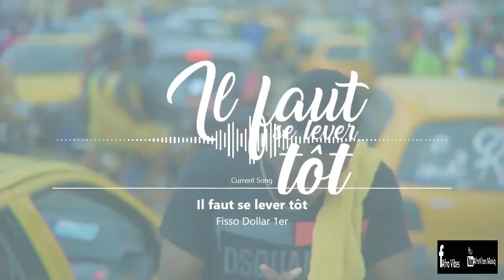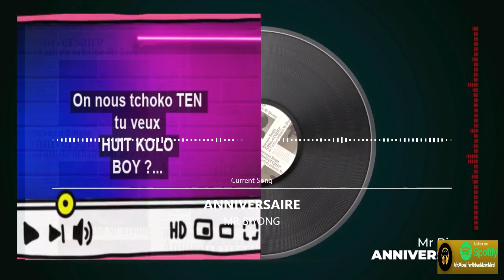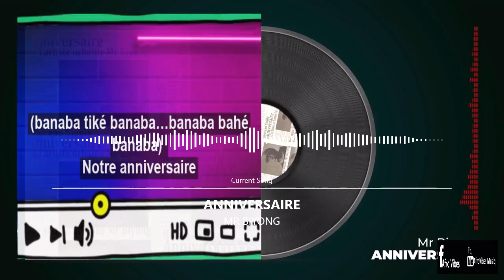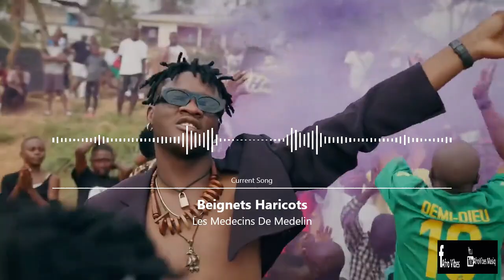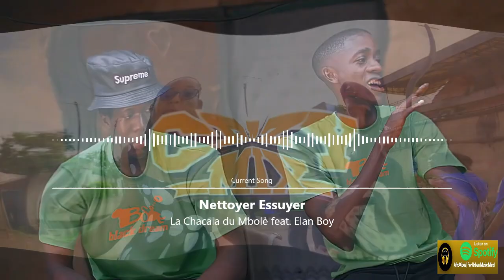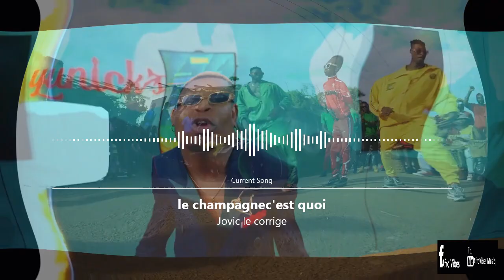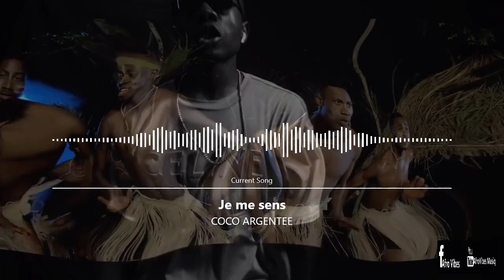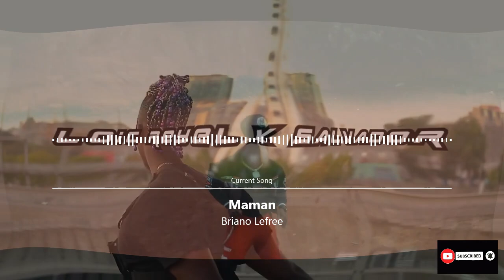AfroVibes - MBOLE MIX 2021 VOL 2 by DJ REA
AfroVibes - MBOLE MIX 2021 VOL 1 by DJ REA

AfroVibes Musiq est une chaîne promotionnelle avec les mixages des dernières chansons de l'afrique francophone tel que le Cameroun, Congo, Cote d'ivoire et le Gabon. Il s'agit généralement d'un canal ascendant africain pour des artistes à succès et à venir.
Pour les artistes, nous mettons toutes vos chansons en vedette.

[CETTE CHAÎNE EST À USAGE PROMOTIONNEL UNIQUEMENT]

"AfroVibes vous présente la collection Mbolé MIX Volume 1 pour vos chillings.
MIXTAPE produit par "" DJ REA pour AfroVibes """

PROGRAMMATION ♫♪♪

Fisso Dolar 1er - il faut se lever tot
Happy - La Joie Du Mbolé
Matinga - MamaAliko
PETIT VIRUS - Inspiration
Tenor - Lo beuhbeuh
Mr Biyong - Anniversaire
Boy TAG ft. Happy - La Fête
Les medecins de Medeline - le pied de yagami [by elouw237]
Le Caid - Mbolé 237(Emmenez nous ça loin)
CHADO L'IMMORTEL - COCORICO
TEAM NSALEN - EWOUEE
petit plasma - le repondant
KAMERLIFE - TLQ (Tout le quartier)
AFROBIT PRODUCTIONS - ABC MBOLE FT. LITH , SABRINA , MARTINS , DIMY VIBZ , LIL RAMSES, QUEEN SPARKS
Les medecins de Medeline - beignet haricot
La Chacala du Mbolè feat Elan Boy - Nettoyer Essuyer
CRAZY MIX - Parlez
Jovic le corrige - le champagnec'est quoi
COCO ARGENTEE - Je me sens
PINAOUEL - MBOLE MINI
DJ Lexus Le Monstre - Natcho Natcho
Petit plasma - La Joie Du Mbolé
Briano Lefree - Maman
Loïc Reyel - Ca Framponne (feat. Salvador)